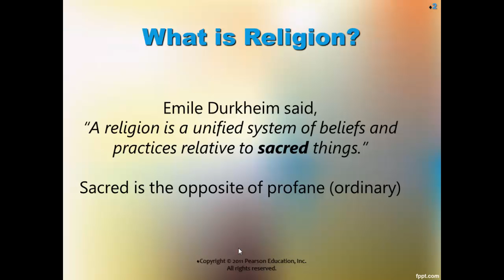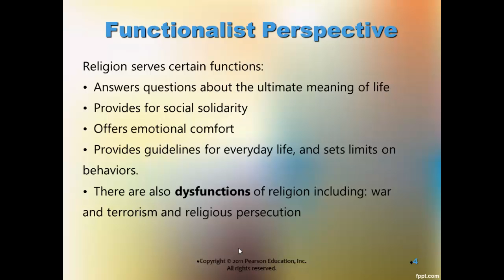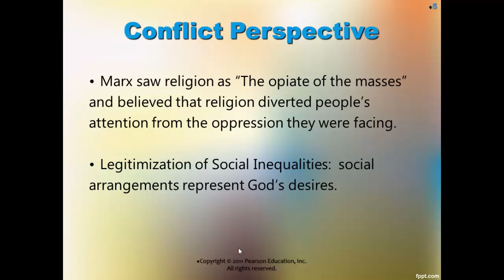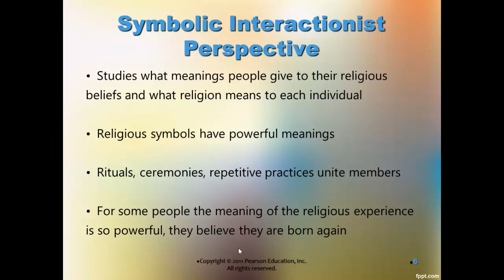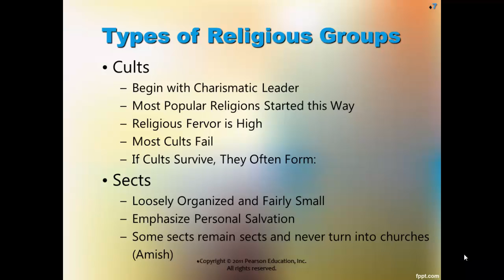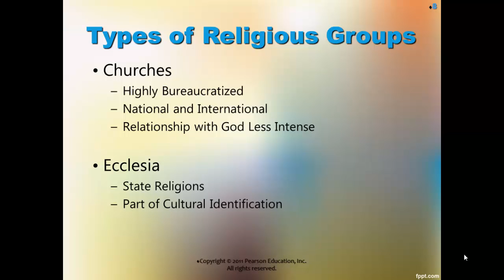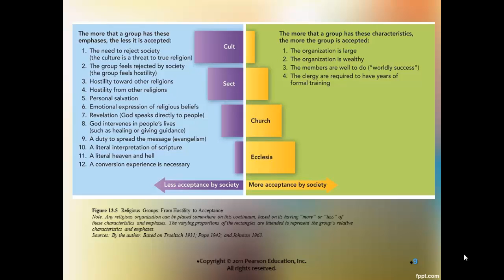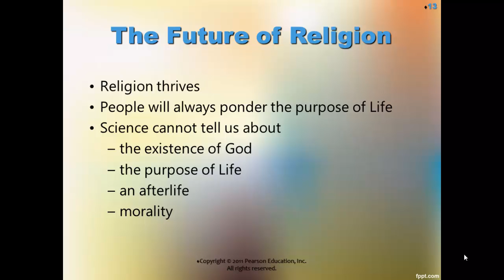101 Week 4 Ch 13 Pt 2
Notes on the institution of relgiion, from Henslin's chapter on education and religion